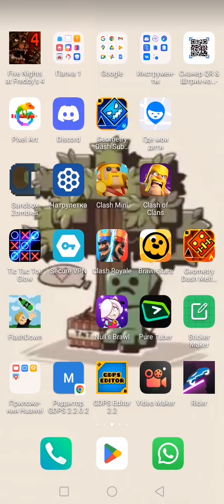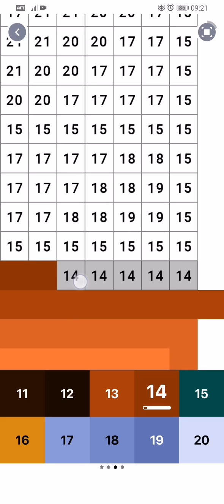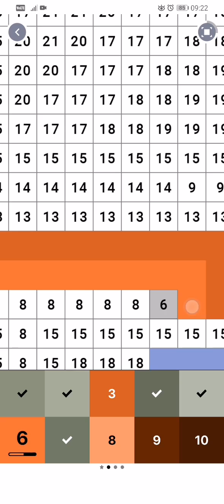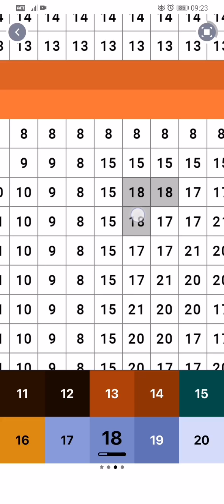11 декабря 2022 г.